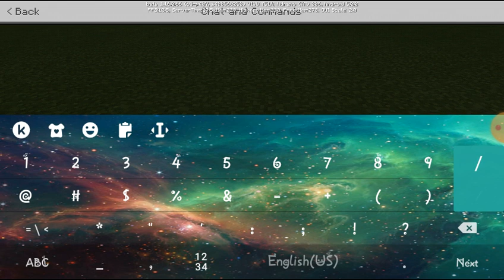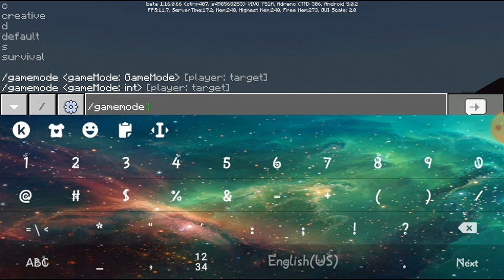Be like dream Me vs ender dragon We lose!!! in MINECRAFT